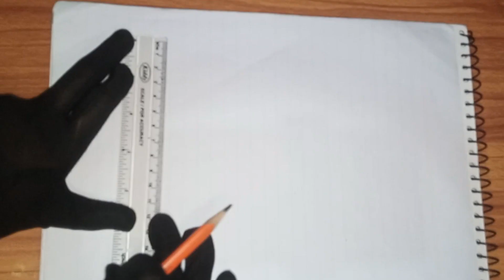Step-by-Step Tutorial: Drawing the Palestine Flag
Here, you'll find an exciting collection of videos that cover a wide range of topics. We strive to educate, and inspire our viewers with engaging content that keeps you coming back for more.Remember to share our videos with your friends and family who might enjoy our content. Let's spread the knowledge,  inspiration together.

Thank you for being a part of our channel. Sit back, relax, and enjoy the journey with us!
Name: Kamli Wale Muhammad naat
Provided by: No Copyright Naat